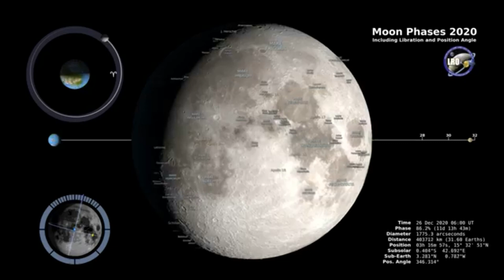Moon Phases 2020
One of the few highlights of 2020 so far.